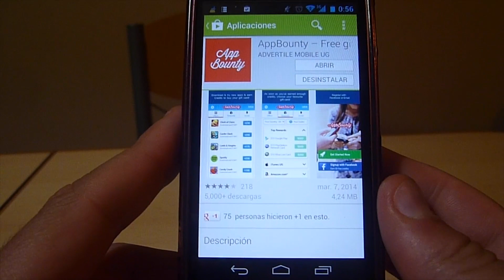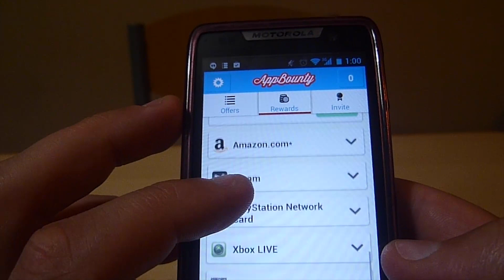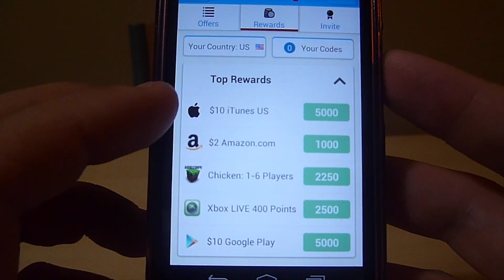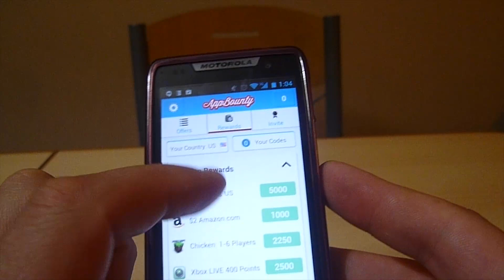Disponible AppBounty para Android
2- Ingresa el código de invitación: Jdtecno (La primer letra J va en mayúscula)

3- Empieza a disfrutar de Apps gratis y dinero real